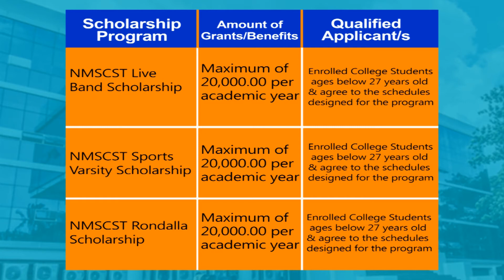Orientation Video of OSA NMSC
Office of the Student Affairs